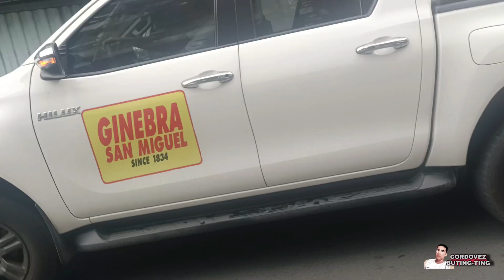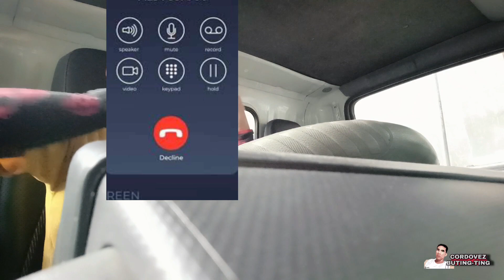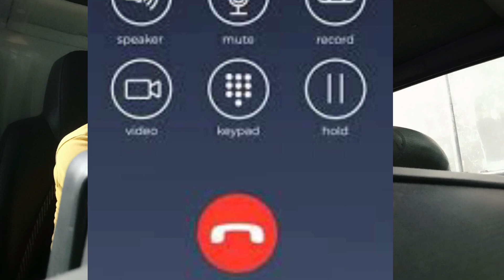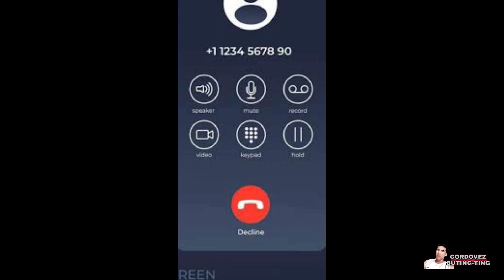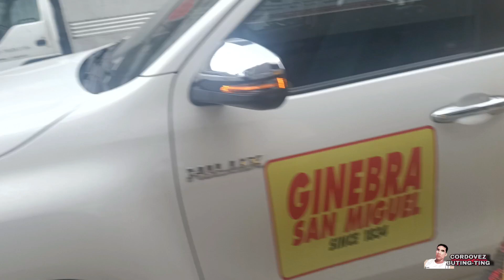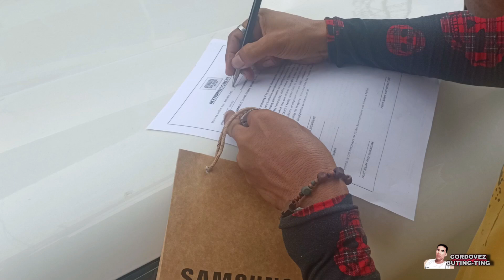Akoy nag papasalamat sa GINEBRA SAN MIGUEL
isang mapagpalang araw sa ating lahat mga kabuting ting ,sa video na ito ay i share ko sa inyo kong paano ako nanalo sa pa raffle ng GINEBRA SAN MIGUEL